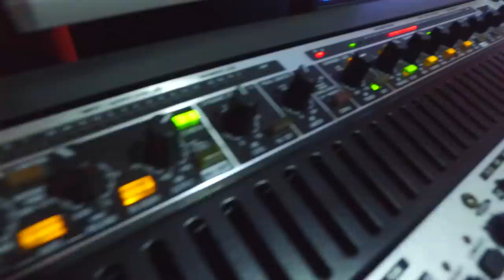David Espinoza ft Melodia Callejera - Cuando volveras 🎵 (VideoOficial)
"CUANDO VOLVERAS"

Cuando volverás
a amarme como me amabas en el ayer
Cuando volverán
Esos momentos únicos que vivíamos juntos, mujer

Yo quiero estar otra vez
No quiero estar al revés
No quiero solo anda ni caminar
Quiero contigo la vida planear

Te pido que me des otra oportunidad
Y que volvamos a fumar a orillas Del Mar
Hoy sin tu besos ya no puedo estar
Me acostumbre a lo que era la felicidad

Lai lai rai rai
Lo que era la felicidad

Es que yo sin ti ya no soy feliz
Sabes que mi corazón te pertenece a ti
Y es que ya en las noches no puedo dormir
Se me explota la cabeza de tanto pensar en ti

Según la hipótesis, estoy en crisis
Con lo de la pandemia quedé medio crazy
Recordando aquel día que te vi con él
Tomados de la mano, pero no lloré

Cuando volverás
Cuando volverán
Esos momentos únicos que vivíamos juntos, mujer (x2)

Y es que yo sin ti ya no soy feliz

Especial agradecimiento por su participación a mi hermano de vida AGUSTIN y a una genia que se copo a salir TÁMARA.